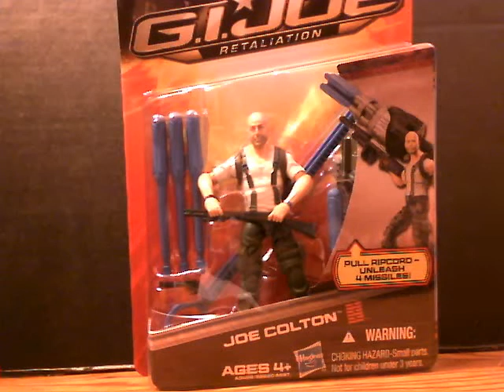WIN Joe Colton!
PLEASE READ
All comments must be made before march 27th
You don't need to be a "sub"
I like girls with big boobs.
Anyone can leave a comment but they will all be "pre approved"   because this contest will only be until the 27th.

Go visit these channels,  if you don't then you will probably be sad and lonely for the rest or your life.